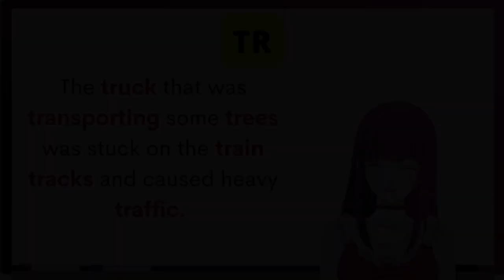[Fun English with EvA VTutor] มาฝึกออกเสียง BLENDED R กันเถอะ PART 2 (TH/EN)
นี่คือ [Fun English with EvA VTutor] วิดีโอซีรีส์ค่ะ!
EvA หวังว่าทุกคนจะสนุกกับการเรียนภาษาอังกฤษด้วยกันนะคะ!

วันนี้เรามาฝึกออกเสียง  FR GR PR TR
(ประโยคตัวอย่างประโยคจะเป็นซับไทย)

ถ้าต้องการฟังเป็นภาษาอังกฤษช่วยไปที่ link นี้นะคะ

ขอบคุณทุกคนที่รับชมวิดีโอ

BGM